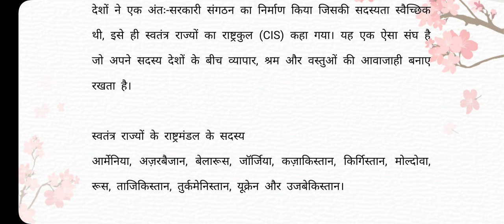12th Pol Science, स्वतंत्र राज्यों के राष्ट्रमंडल (CIS)